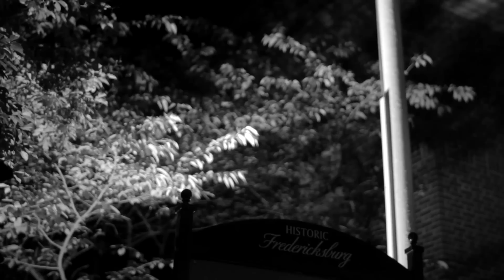Raw Exposure - My Rode Reel 2015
Please watch, vote, and share the rode link!

"Raw Exposure"
An Operation Maelstrom Film

Directed by: Matt Heiler

Starring:
Kevin Handy as the Photographer
Gloria Danielle as the Reporter
Rosie D. Ribhitter as the Derby Girl

Director of Cinematography: Andrew Leonard
Camera Operator: Bill Carroll
Sound Designer: C.S. Critzer

Special Thanks:
the Five 40 Roller Girls (five40rg.com)
The Institute for the Performing Arts (contributetothearts.org)